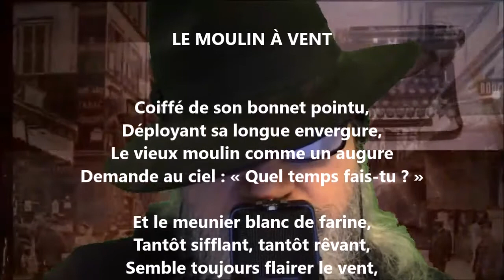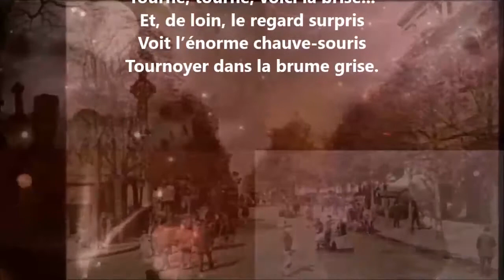Le moulin à vent - Camille Delthil lu par Yvon Jean